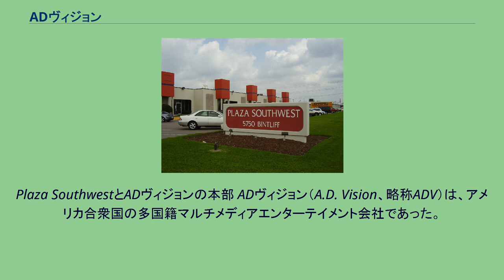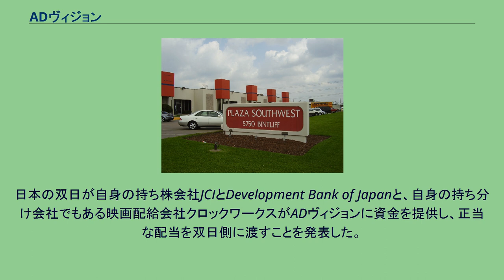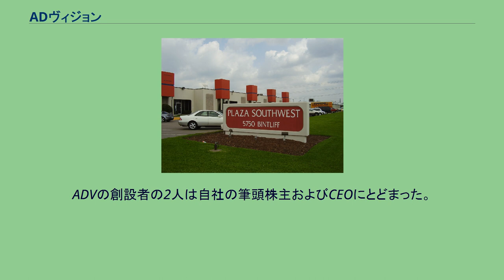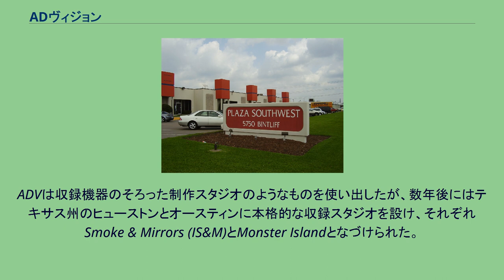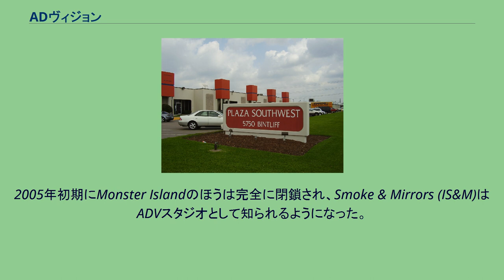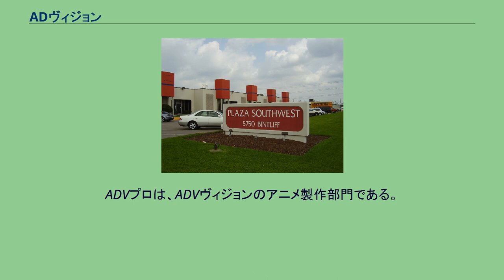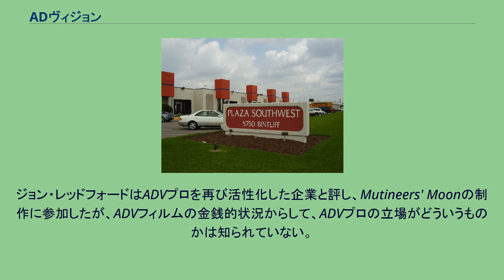ADヴィジョン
Plaza SouthwestとADヴィジョンの本部 ADヴィジョン（A.D. Vision、略称ADV）は、アメリカ合衆国の多国籍マルチメディアエンターテイメント会社であった。
テキサス州ヒューストンに本社が、ヨーロッパやアジアにも支社があり、ホームビデオ制作・販売やテレビ放送、劇場用アニメ公開からグッズ販売、オリジナル作品制作、雑誌および漫画出版までと幅広い分野の活動を行っている。
1992年にジョン・レッドフォードとマット・グリーンフィールドによって設立されて以来、この会社は大きな成長を続け、いくつかの子会社を持ち、さまざまな内容の作品を手がけ、オリジナル作品を制作してきていたが、2009年9月に資産を売却し事業を停止した。
代表作はガイナックスのアニメシリーズ『新世紀エヴァンゲリオン』であり、1997年にADVがアメリカで公開して以来、何度も再リリースされてきた。
ADビジョンは、1992年にジョン・レッドフォードとマット・グリーンフィールドによって設立。
日本の双日が自身の持ち株会社JCIとDevelopment Bank of Japanと、自身の持ち分け会社でもある映画配給会社クロックワークスがADヴィジョンに資金を提供し、正当な配当を双日側に渡すことを発表した。
ADVの創設者の2人は自社の筆頭株主およびCEOにとどまった。
JCIの子会社ARMもADVから新たな配給研を得るためADVに資金提供をすると思われる。
その報酬として、ADVは双日が北米や欧州の作品を日本に輸入する作業を手伝うことにする。
ADVによると、自分たちは漫画の仕入れに関する大きな計画ができているとの報告がある。
2007年8月1日からジェネオンエンタテインメント作品のマーケティング、配信、販売をADVフィルムが行うという通告が小売業者たちの元に届いた。
その準備として、ジェネオンUSAは、多くのセールス部門を一時休止。
ところが、9月に入って、ADVフィルムによる配信が取り消される。
電通は2007年9月21日に出版された雑誌の記事上で、ジェネオン・エンタテインメントとADVが「お互いに合意できなかった」という理由だけで、配信事業が取りやめられたことを認めた。
2006年6月、ADVフィルムは、より多くの日本の作品を手に入れるために、日本の双日と業務提携を結んだ。
この点においてすべてのADVの作品は双日のサポートによって権利を取得することができた。
しかし2008年1月にはいってから、なぜかADVは自身のウェブサイトから大量の作品を消してしまった。
英語版の試供ディスクがあったほど高く期待されていた『天元突破グレンラガン』を含む、双日とADVの共同作品がすべてなくなっていた。
2008年5月現在、こういったタイトルの確認はできていないが、「天元突破グレンラガン」はその後バンダイエンタテインメントがライセンスを取得した。
ADVフィルムは、テキサス州ダラスに本拠地を構えるADヴィジョンの中核会社にしてホームビデオ部門でもあり、アニメや国内外の特撮・アクション映画のビデオ販売に力を手に入れている。
1996年には、イギリスにADVフィルムの支社が設立され、アンドロメダなどといったアクション・テレビドラマシリーズや日本の映画を海外に販売しだした。
ADVが初めてライセンスを取得し、販売した作品は『魔物ハンター妖子』。
この企業は北米で初めて完全デジタルビデオマスタリングし、翻訳（D2デジタルビデオテープ使用）したアニメのライセンサーであり、すぐに広大な作品のライブラリを取得した。
当初これらの作品は日本語の音声に英語の字幕をつけただけのものだったが、何年かしてADVフィルムは現地の俳優を使って英語版を制作・リリースしだした。
ADVは収録機器のそろった制作スタジオのようなものを使い出したが、数年後にはテキサス州のヒューストンとオースティンに本格的な収録スタジオを設け、それぞれSmoke & Mirrors (IS&M)とMonster Islandとなづけられた。
2005年初期にMonster Islandのほうは完全に閉鎖され、Smoke & Mirrors (IS&M)はADVスタジオとして知られるようになった。
ここ数年ADヴィジョンはテレビゲーム事業における吹き替え業がいくらかうまくいっており、日本の実写アクション映画の吹き替えも手がけるようになった。
ADVフィルムはアニメADVオケーツと呼ばれる、北米にある3000近くのア...